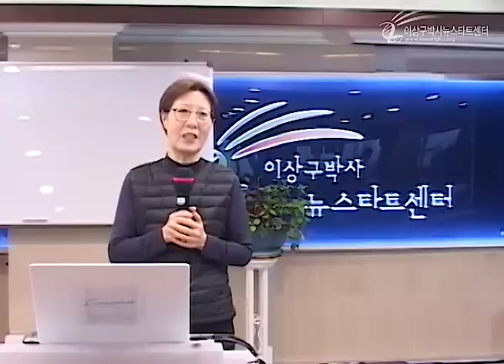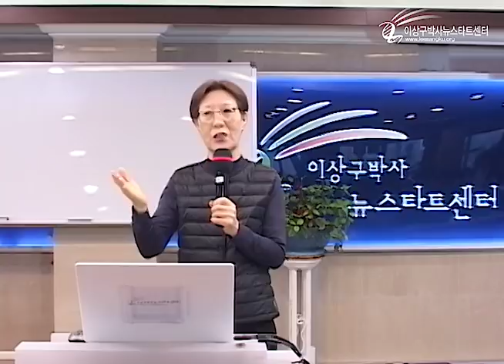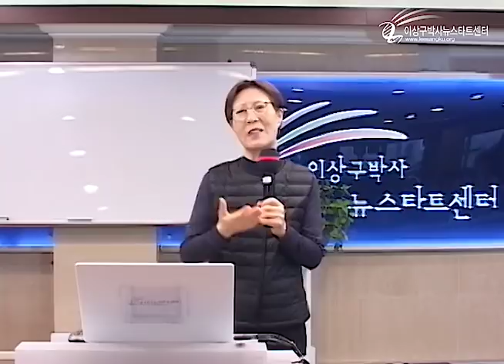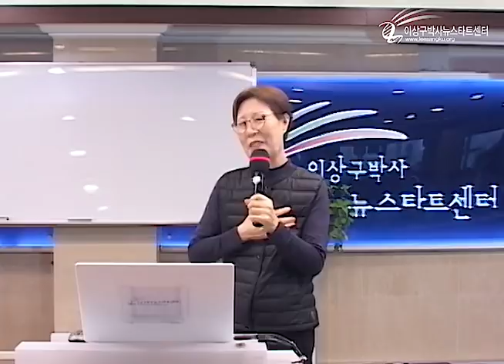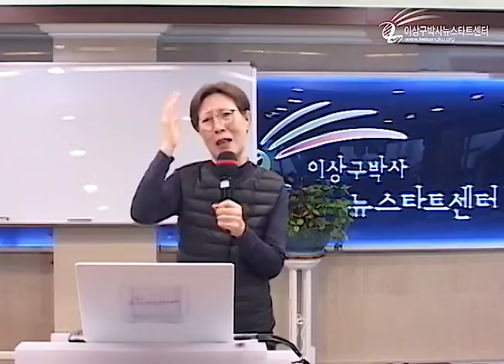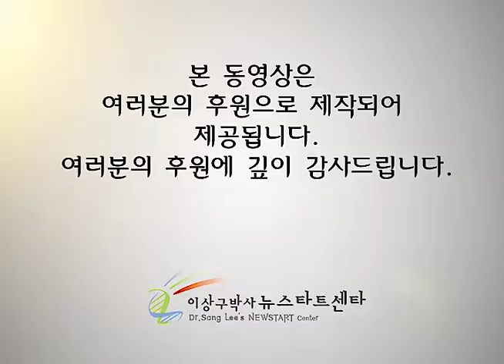R226 회복이야기 - 남은자 (육종암)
뉴스타트 제226기 1부 프로그램 - 회복이야기